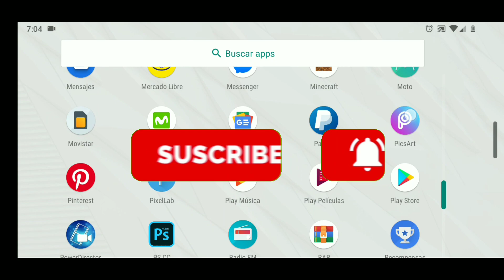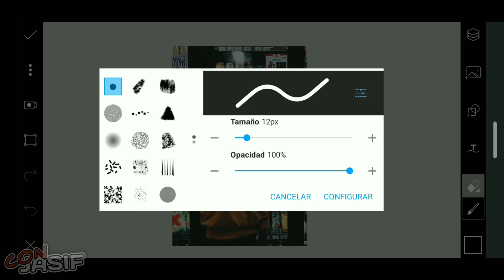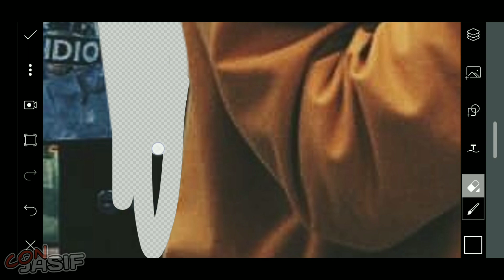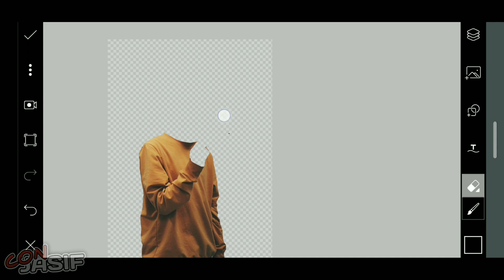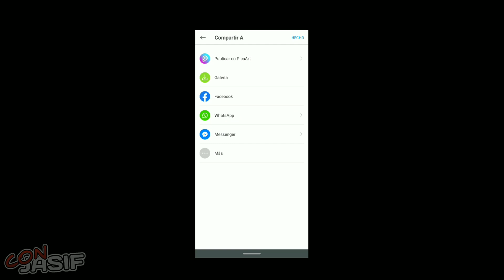COMO HACER EFECTO LOW POLY EN ANDROID| TUTORIAL | PICSART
🔴DEJA TU SUSCRIPCIÓN  \:v/

🔻DESCARGAS

🔴APLICACIONES UTILIZADAS